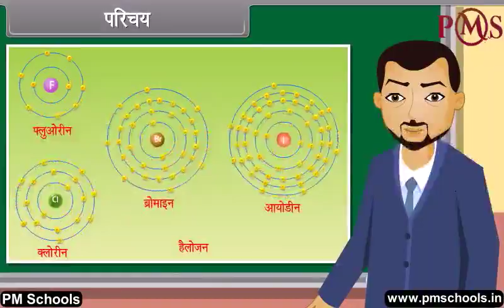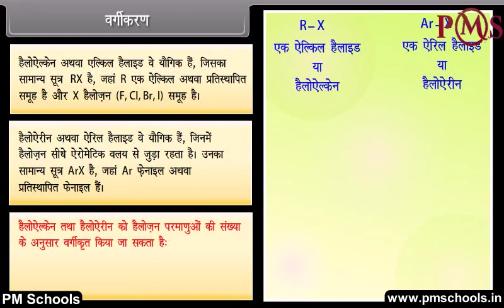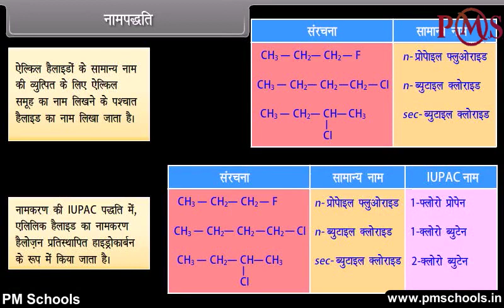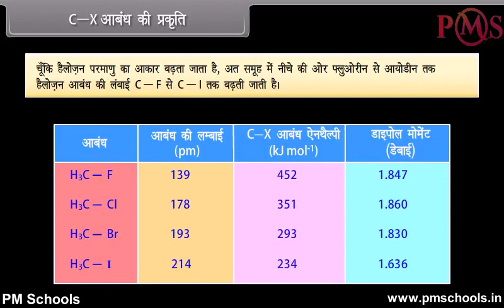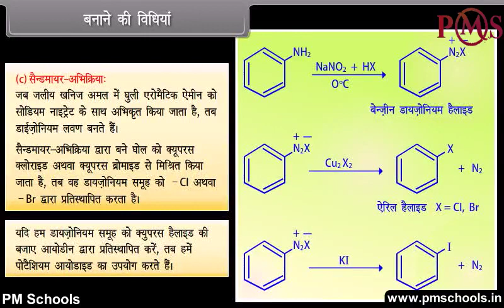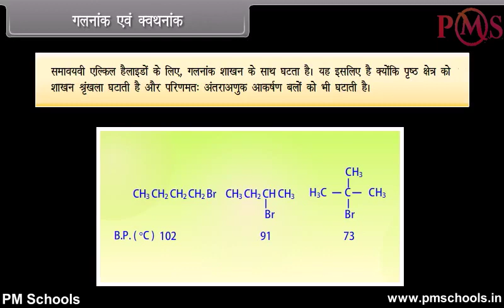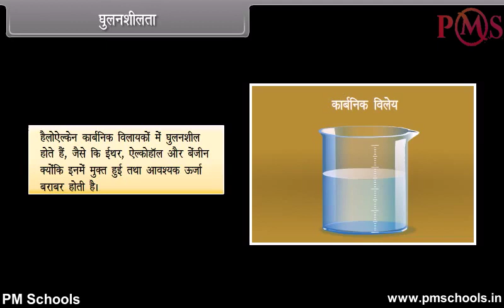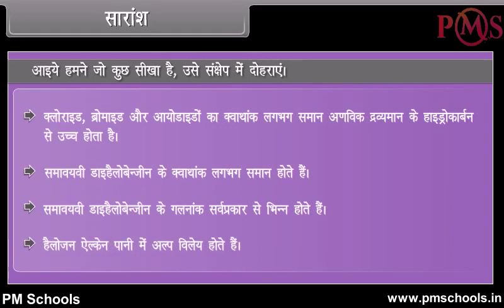NCERT|CBSE Class 12-Science|Haloalkanes and Haloarenes-(II)|Animation in Hindi|easy and fun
NCERT/CBSE क्लास 12 रसायन विज्ञान | एनीमेशन वीडियो in hindi by PMSchools | आसान और मजेदार

आपका स्वागत है To PMSchools। इस वीडियो में, हम सर्वोत्तम गुणवत्ता वाले एनिमेटेड वीडियो सबक इनहिंडी भाषा के माध्यम से Haloalkanes और Haloarenes- (ii) पर क्लास केमिस्ट्री को कवर करेंगे। हम क्लास KG से 12. के लिए NCERT/CBSE अध्यायों के स्पष्ट और व्यापक स्पष्टीकरण के लिए मजेदार और आसान एनिमेटेड वीडियो प्रदान करते हैं। हमने विभिन्न वर्गों और विषयों के लिए अलग -अलग प्ले सूची बनाई है। विशेष विषय के सभी अध्याय प्लेलिस्ट में सूचीबद्ध हैं। चाहे आप एक छात्र हैं जो विषयों से जूझ रहे हैं या अपने बच्चे को होमवर्क के साथ मदद करने वाले माता -पिता, हमारे वीडियो आपको प्रक्रिया के प्रत्येक चरण के माध्यम से मार्गदर्शन करेंगे, रास्ते में उपयोगी टिप्स और ट्रिक्स प्रदान करेंगे।